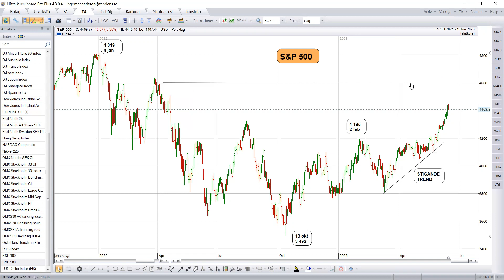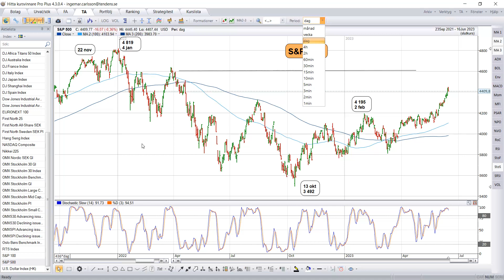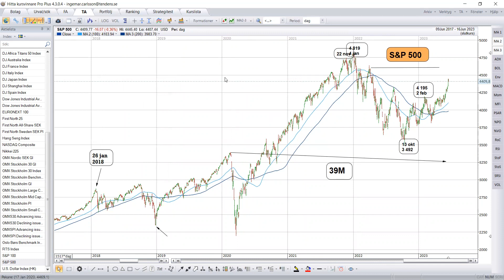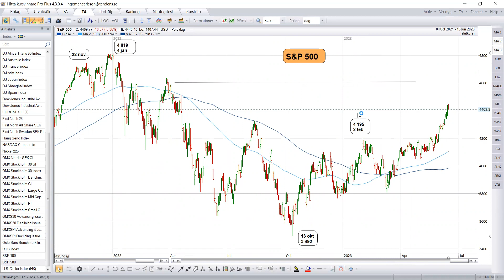S&P 500 - Uppdatering inför vecka 19 - 23 juni